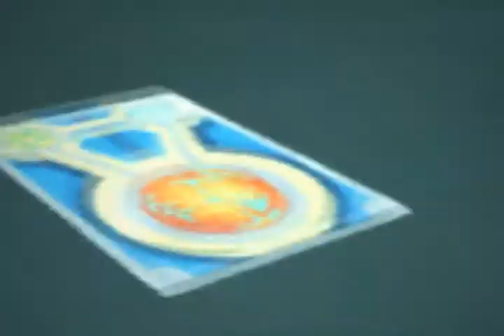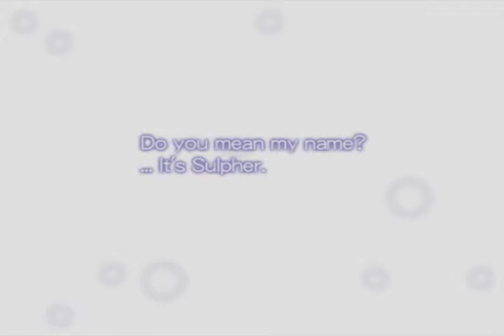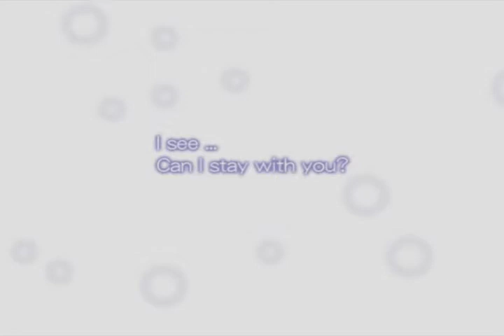Lets Play Mana Khemia Alchemist of Al-Revis Part 1 A Cat, A Boy, and His Pimp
Here, we're starting a new lets play! One of my personal favorite games as well. We settle in on Vayne, a lonely cat lady guy who is approached by a pimp with an offer. Will he make it in school for Alchemist? Will he get Jessica's number, and therefore poon? Will Sulpher ever stop being awesome? Hell no, but watch anyway!